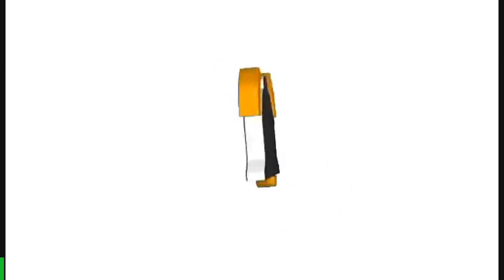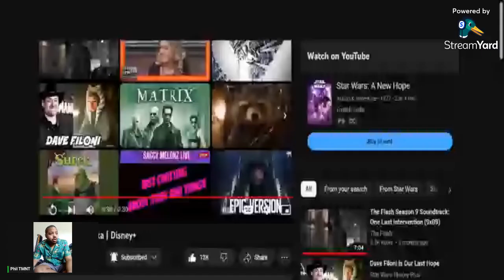Reacting to some Ashoka Trailers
Hello fellow Mutants. I have made it no secret that Ashoka is my favorite hero of the Clone Wars. I also made it no secret that I am in the camp where Ashoka should of died in her duel with Vader in Rebels season 2. I am happy Ashoka is getting her own show sure but I also fear that Dave Filoni will potentially run Ashoka to the ground. I am hoping the Ashoka show is good. What do you guys think about the Ashoka show after watching these 2 trailers with me?

 PlayStation: Philtmnt22